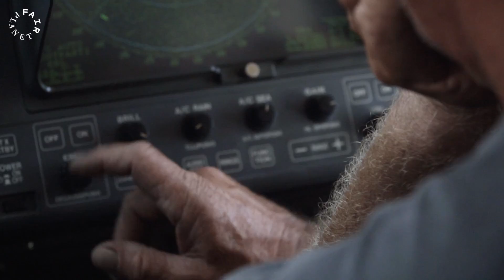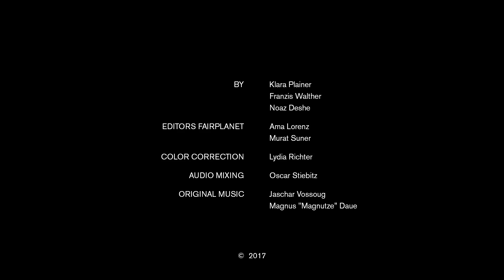Sea Rescue Mission in the Mediterranean Sea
Find the full dossier here:
FairPlanet.org/save-lives

"What kind of political and economic system are we living in that looks aside when people go on boats with their little babies knowing the risk of dying while trying to find a better live?", says Sebastian Jünemann, founder of CADUS.

His Berlin based organisation is engaged in saving lives through medical and rescue missions. They are active in the Mediterranean Sea on sea rescue missions, as well as in Syria and Northern Iraq with medical treatments, trainings and recently they built a mobile hospital.

Jünemann: "It’s still so far away from people’s everyday life. For us nothing really changes, when I ask to someone in a club whether they know what’s happening on the Mediterranean Sea, most people have no idea."

This video is a collaboration between CADUS and FairPlanet.